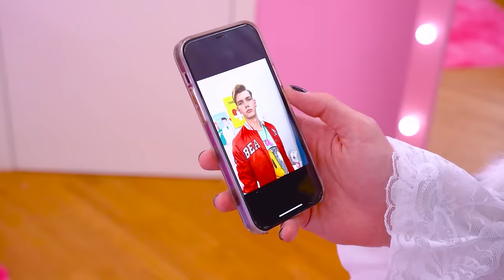Royal Family in Real Life! I Betrayed My Family for Love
Today we have the opportunity to take a look at the real life of the royal family of two kingdoms at once! The king and queen are trying with all their might to make friends with their children, but all attempts fail without the slightest effort. And as soon as the prince and princess stop quarreling and improve their relationship, their kingdoms become enemies!

What if your royal family prevents you from seeing your crush? Will Princess Nikki be able to betray her family for love and break all existing rules? It depends only on her whether the two kingdoms will unite or remain bitter enemies forever!